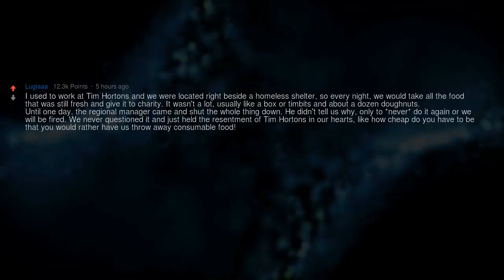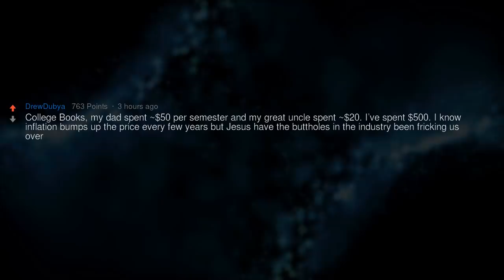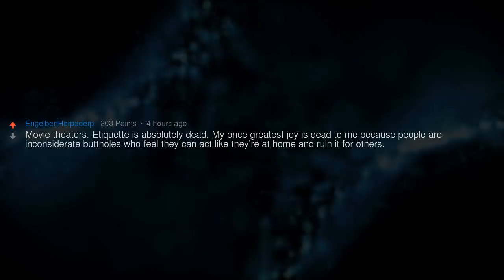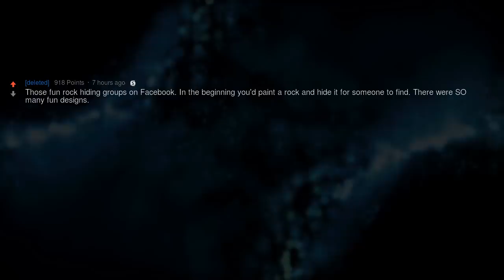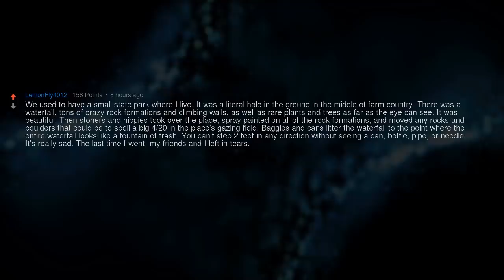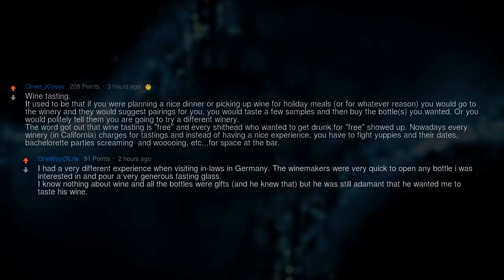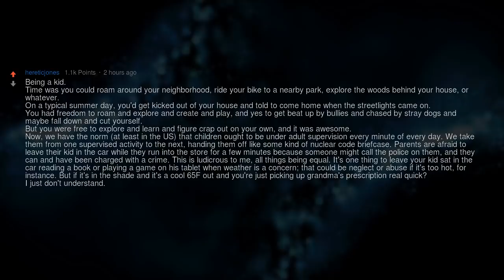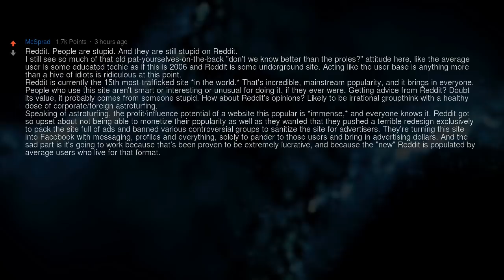It Was Nice Until Idiots Ruined It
▶ Fresh AskReddit Stories: What nice things did we used to have, until they got ruined by idiots?